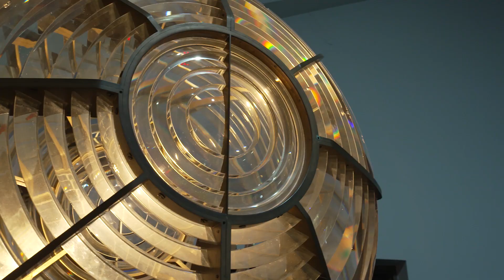Maritime Museum Louisiana